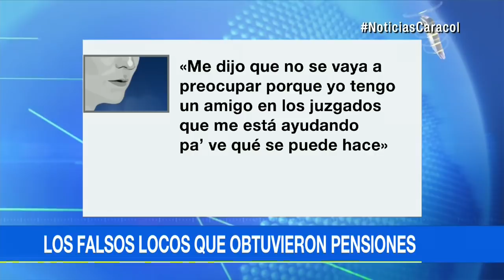El cartel de los locos: así era cómo obtenían pensiones fraudulentas en Cesar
Estos audios demostrarían cómo habrían obtenido mesadas fraudulentas más de 500 personas, entre ellas funcionarios de la rama judicial.